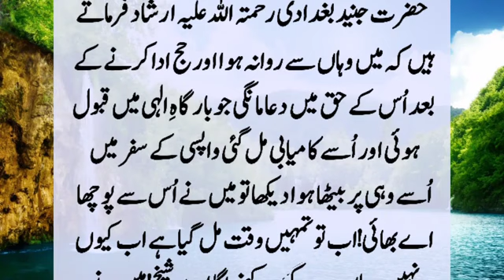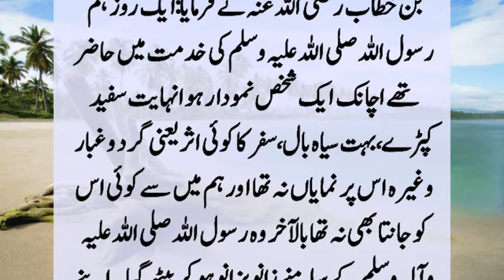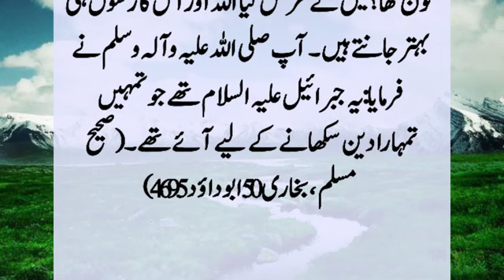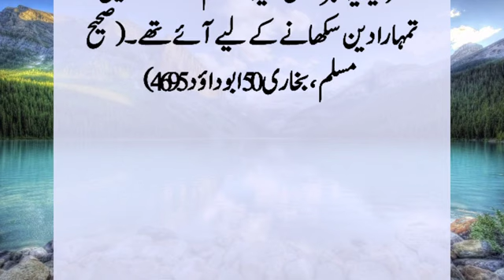Story Of Prophet Muhammad SAW And A Mysterious Angel | Hazrat Muhammad SAW Aur Farishty Ka Waqya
Hazrat Umar Farooq states that once was Hazrat Muhammad (pbuh) was present in the service of the people when suddenly a person appeared whom we were all shocked to see...?